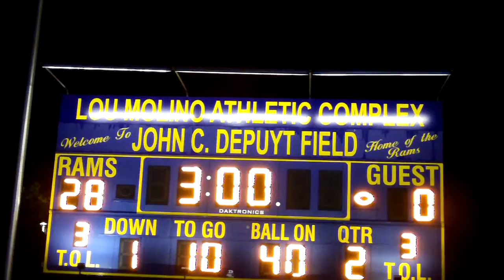Lou Molino Athletic Complex Dedication Ceremony 1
Ramsey High School Lou Molino Athletic Complex Dedication Ceremony